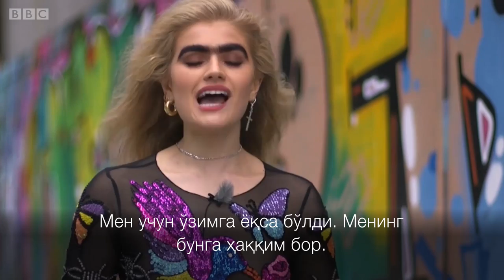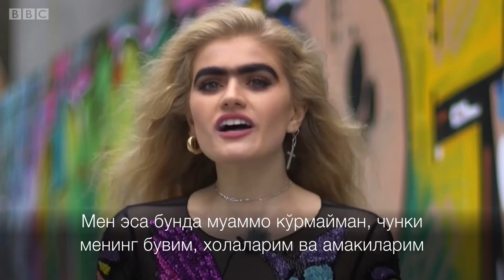Гўзаллик: Сизга қанақа қош ёқади? Чатмами ё қаламқош?- BBC Uzbek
Сизга қанақа қош ёқади? Чатмақошми ё қаламқош?